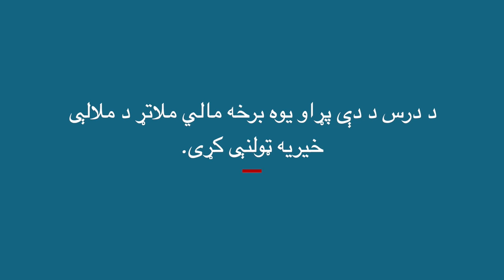درس: دویمه نړیواله جګړه، مېرمنې او جاسوسي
د تاریخ له پاڼو د یوې نجلۍ کیسه درته لرو چې اصلي نوم یې نور عنایت خان دی. د دې ونډه او فعالیت په دویمه نړیواله جګړه کې د پام وړ ګڼل کېږي. کله چې جرمني پر فرانسې یرغل کړی و نو دا فرانسې ته لېږدول شوې وه خو د څه لپاره؟